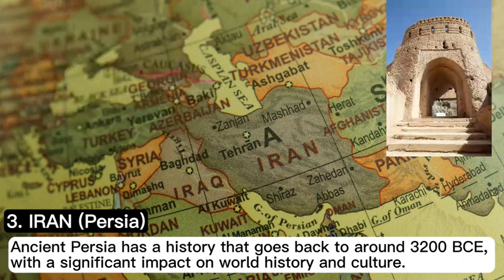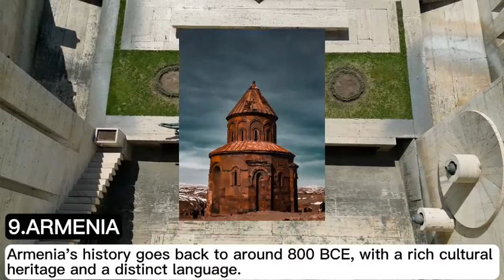Facts About Top Ten Oldest Countries In The World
Facts About Top Ten Oldest Countries In The World |  Welcome to @ARWORLD2020! In this video, we bring you 10 incredible  facts about the world's oldest countries these facts  will leave you amazed. From mind-boggling statistics to intriguing discoveries, this video is packed with the latest trending information that you don't want to miss. Discover fascinating facts about countries like...
 1. Egypt: Ancient Egypt's civilization
2. China: Chinese civilization with a rich history and cultural heritage.
3. Iran: Ancient Persia has a history  with a significant impact on world culture.
4. Iraq: "Cradle of Civilization," Mesopotamia's history.
5. India: Ancient Indian civilization with a diverse and influential cultural background.
6. Greece: Greece's history and culture, philosophy, art, and politics.
7. Japan: Japan's history can be traced back to the Yayoi period.
8. Ethiopia: It is one of the oldest countries in Africa.
9. Armenia: Armenia's history with a rich cultural heritage and a distinct language.
10. Georgia: Georgia's history making it one of the oldest countries in the Caucasus region.
This is the perfect video for you. Thank you for joining us on this incredible journey of discovery!